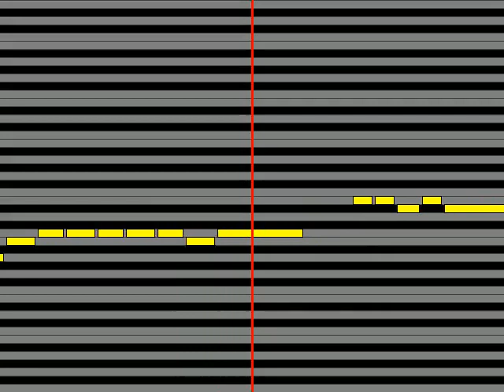【ガイドメロディ】 ガロ ビートルズはもう聞かない